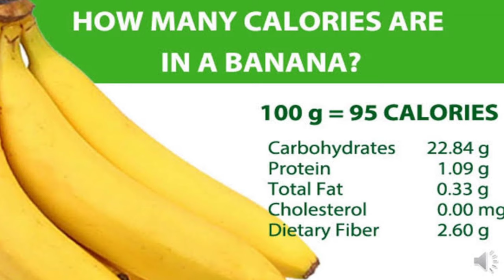ये 5 चीज़े खाने से बन जायेगी बॉडी | Cheapest bodybuilding protein food | ubesh fitness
Cheapest bodybuilding food
High protein foods
Cheapest protein foods
BEST BODYBUILDING FOODS
Bodybuilding tips
क्या खाकर बॉडी बनाएं
Bodybuilding diet plan
Cheapest bodybuilding protein food
High protein and vitamin foods
बॉडी बनाने वाले फूड
High protein vegetarian foods
Benefits of eggs
Benefits of protein

I'll be making more videos of workout,meals,unique Aesthetics stuff etc.